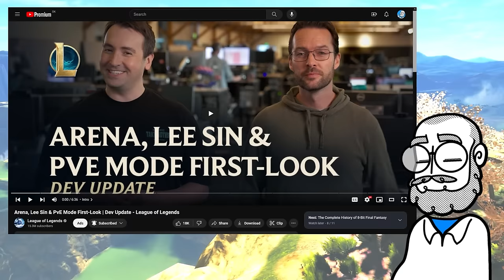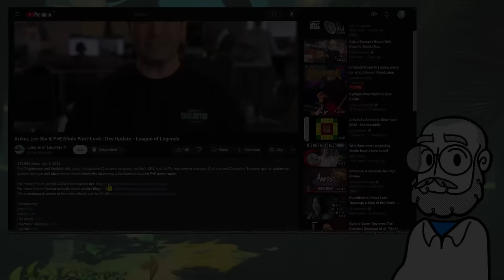... a League of Legends Survivors/Bullet Heaven game? Oh. Oh NO! That's my 8x Pokémon type weakness!